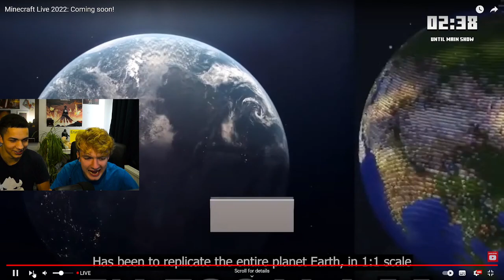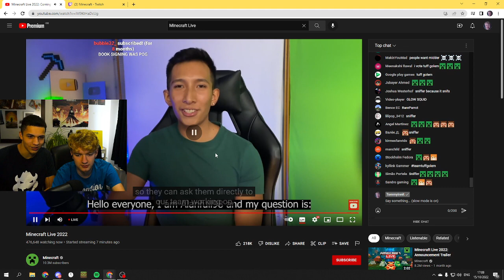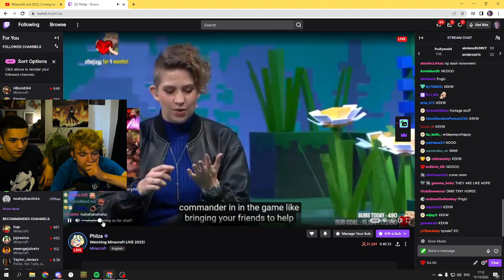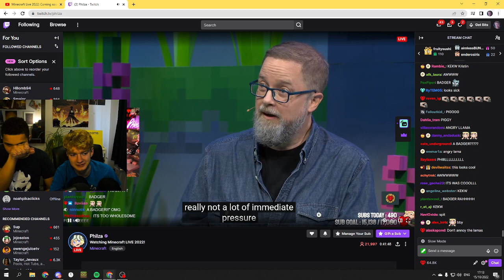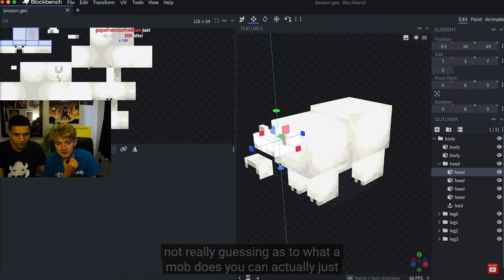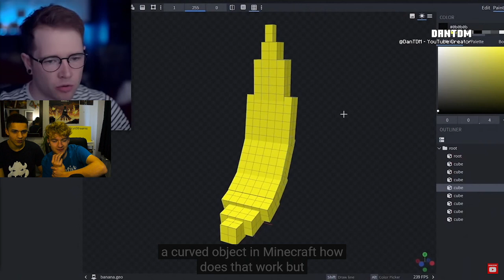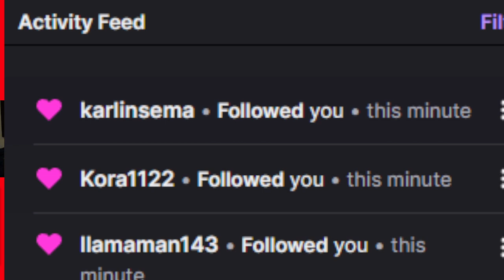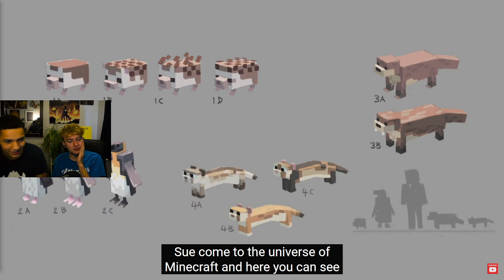tommy / Special Stream WATCHING MINECRAFT LIVE FROM NEW S !!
Special Stream WATCHING MINECRAFT LIVE FROM NEW S !!